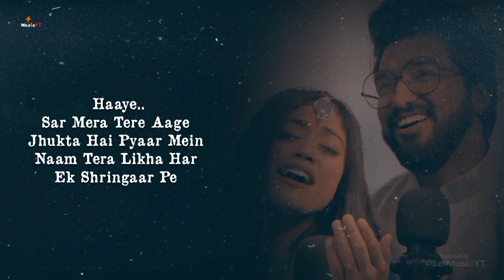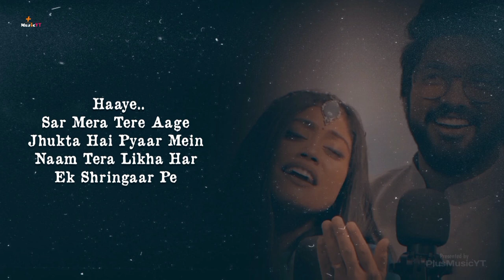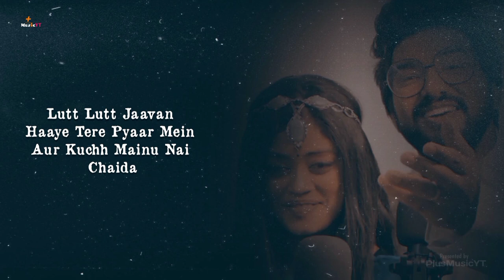Sachit Parampara new song 2022। Lut Lut Jaavan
🎸Song Credit
Song : Lut Lut Jaavan
Singer : Sachit Parampara
Lyrics : Sachit Parampara
Label : Sachit Parampara Official

🎸LYRICS
Luttt luttt Jaavan
Haaye Tere Pyaar Mein
Aur Kuchh Mainu Nai Chaida

Saans Lena Tere
Bin Nai Aunaa
Bin Tere Jeena Kya Faidaa

Haaye.. Sar Mera Tere Aage
Jhukta Hai Pyaar Mein
Naam Tera Likha Har
Ek Shringaar Pe

Tumhe Paa Liya
O Mere Piyaa
Deewani Deewani
Main Teri Piya

Sohna Sohna Tera
Sohna Sohna
Sohna Sohna Tera Mukhda Sajaa Hai
Chaand Dekhte Ka Kya Faidaa